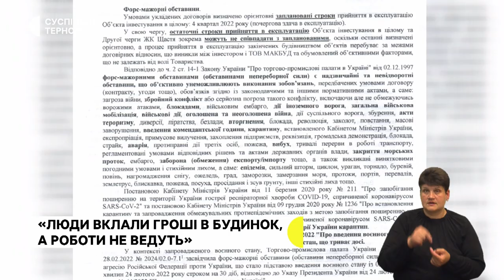«Люди вклали гроші в будинок, а роботи не ведуть», модульне містечко для переселенців | 4.07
- Люди заплатили гроші за квартири, але не можуть заселитися в будинок через те, що будівництво у вказані в договорі строки не завершили: що кажуть інвестори, забудовник та адвокат?
- 19 переселенців живуть у модульному містечку в селі МАлашівці: як облаштувалися люди?
- Віники з пагонів молодих дерев для підгодовування козуль та оленів заготовляють лісівники Тернопільщини